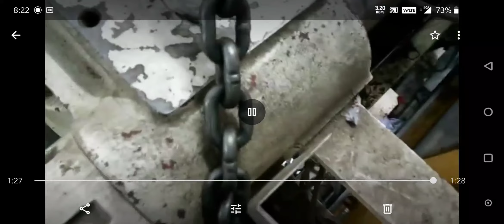Hot runner mould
Home theater Back Mould